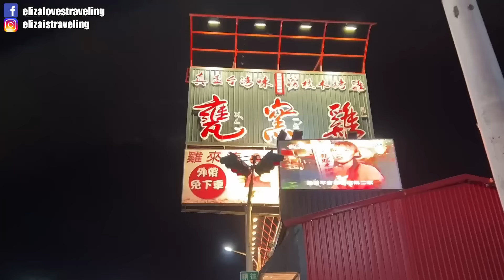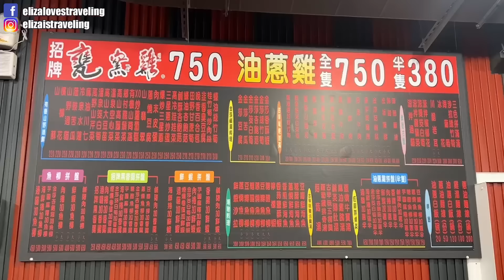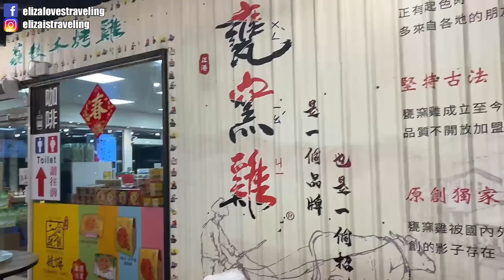德國婆婆睽違5年終於來台灣了🎉快過年帶老公和婆婆體驗台灣熱炒吃宜蘭甕窯雞🐓 (請開中文CC字幕)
婆婆5年沒來台灣了，
這次帶老公和婆婆來吃宜蘭最有名的甕仔雞！
剛好遇到快過年帶他們體驗一下小圍爐的感覺和熱炒熱鬧的氣氛！
不過婆婆太久沒在鏡頭吃東西不自在XD
所以就讓她好好當藏鏡人享受這一餐吧:)

用ShopBack訂房省更多！
透過我的專屬連結註冊，還可以先拿$100獎勵金

【飯店民宿比價網站推薦】 (建議可以交叉查詢)
HotelsCombined飯店比價∶